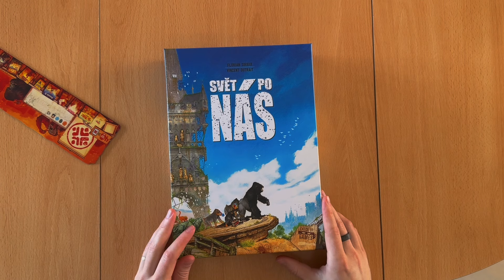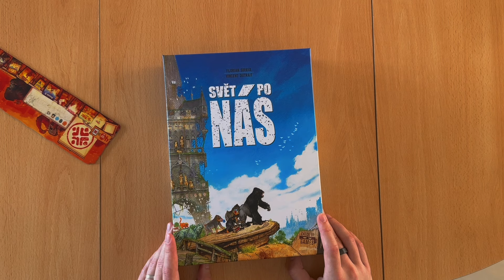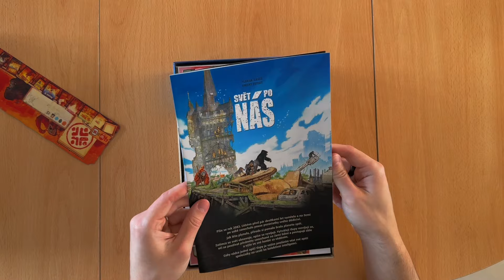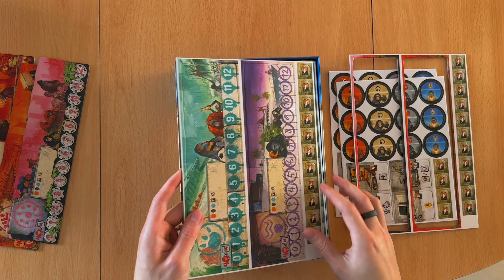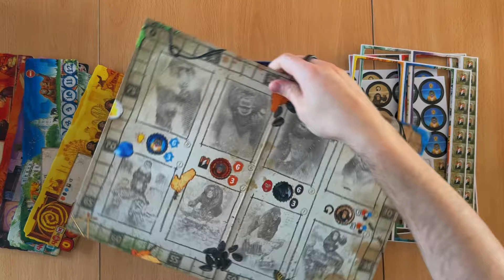UNBOXING | SVĚT PO NÁS | BLACKFIRE